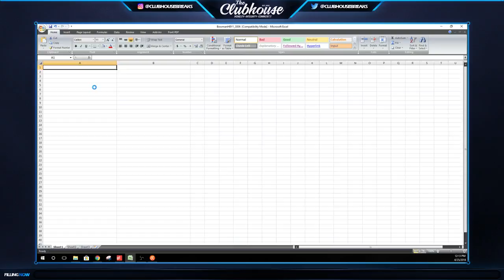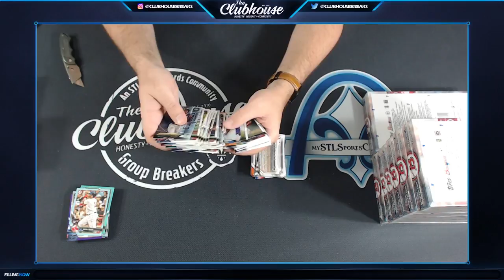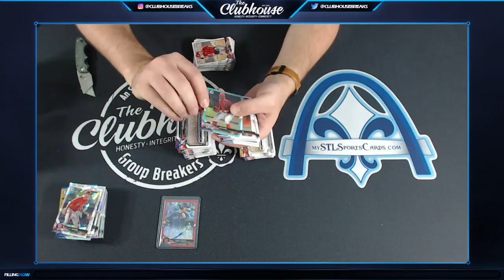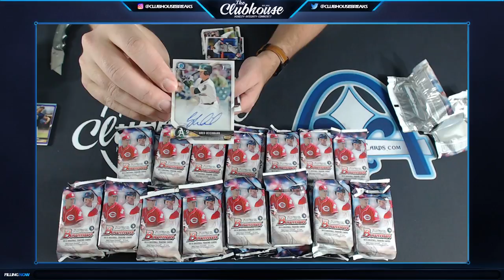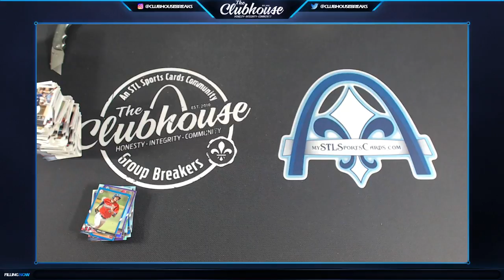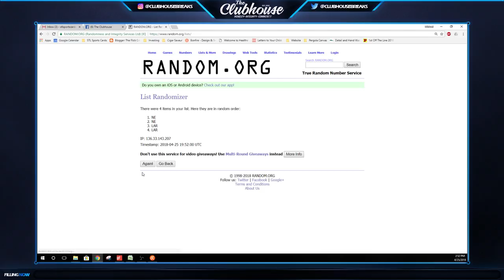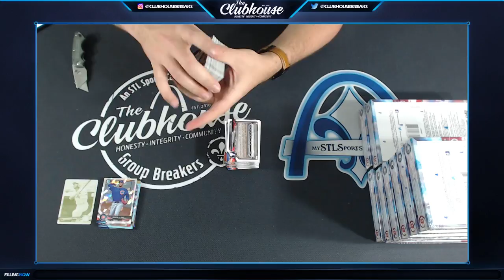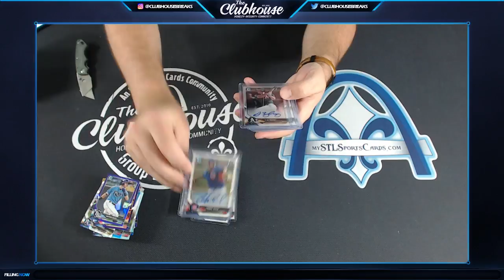The Clubhouse LIVE